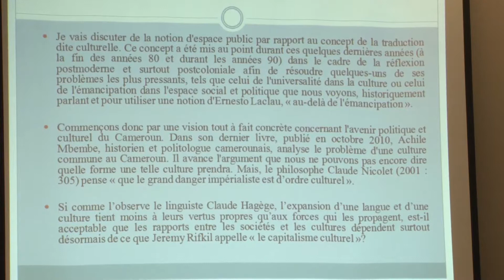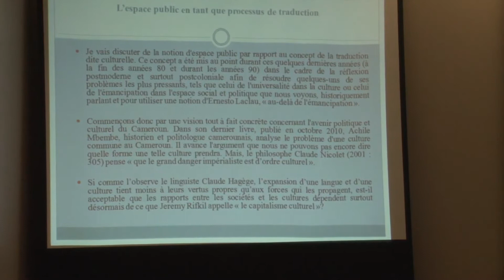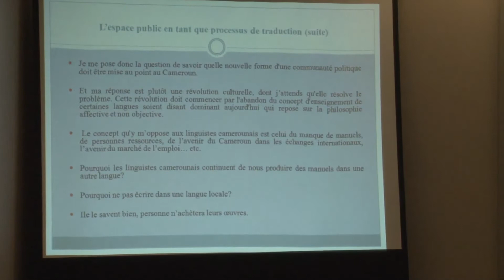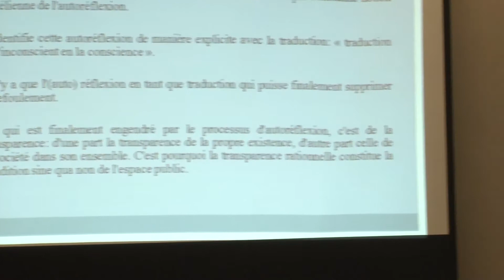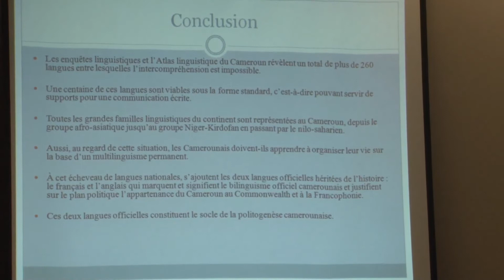P3-i4 Jean-Crépin Soter Nyamsi- UQAM(2).mp4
Jean-Crépin Soter Nyamsi
le Cameroune et la diversité linguistique

Colloque international interdisciplinaire sur le développement en Afrique

24 Novembre 2011